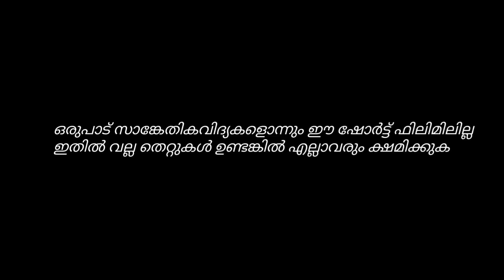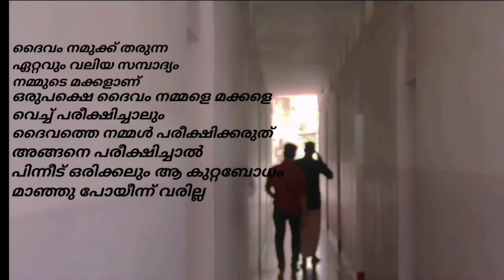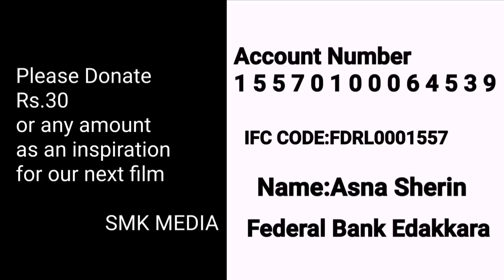കുറ്റബോധം MalayalamShortFilm|By sajeer munderi|Ramanadhan shandhigram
കുറ്റബോധം Malayalam ShortFilm By sajeer munderi

Director :Sajeer Munderi
Producer:Ramanadhan Shandhigram
Cast:Sajeer Munderi, Ramanadhan, abdulkayoom, Ameer